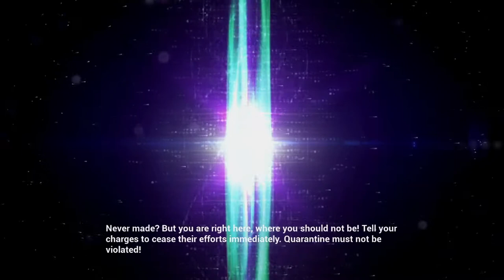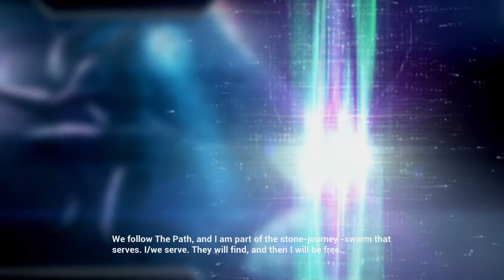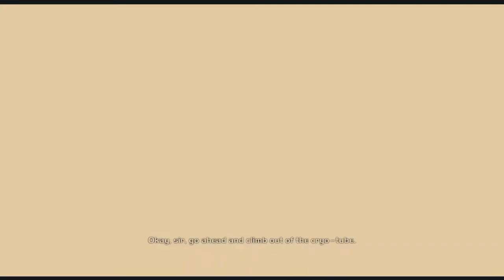Alfred Plays Halo: Combat Evolved- Part 2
Happy Latvian Independence Day! Good job on a country-wide escape from Russia.